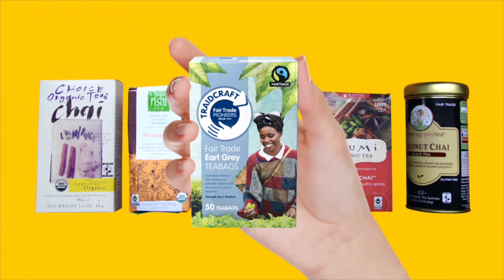Solidaridad AMBITION 2020: The Future of Farming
A radical transition to a bio-based economy and improvement to current agricultural practices are the only solution to many negative social, economic, and environmental impacts of the industry as it is now.

Launched in 2016, Solidaridad's AMBITION 2020 outlines its improved strategy for inclusive and sustainable economic development, including the future of farming.